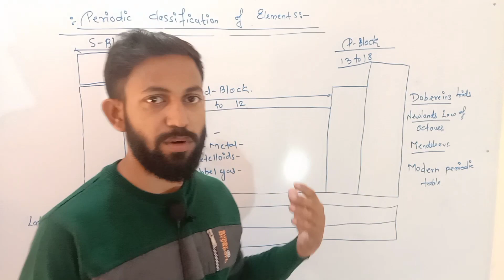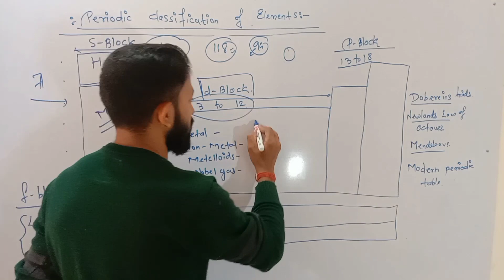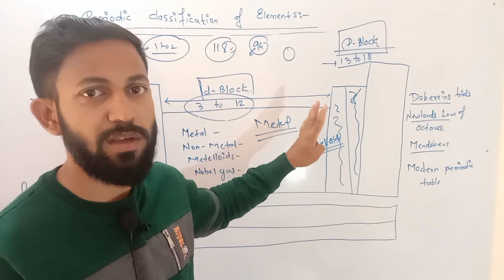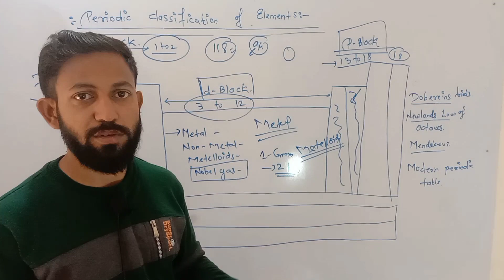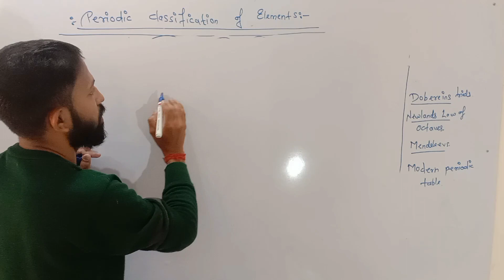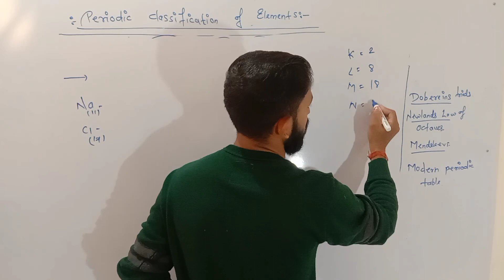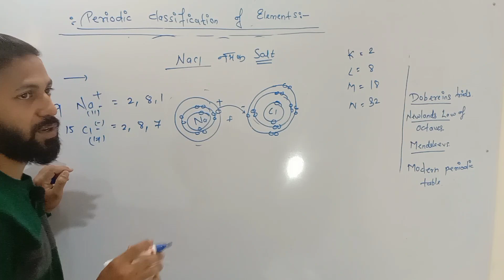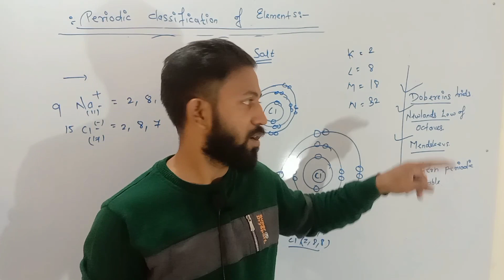Std :- 10th science :- classification of periodic table.. (आवर्त सारणी सरलीकरण चुटकियों में समझें)।।